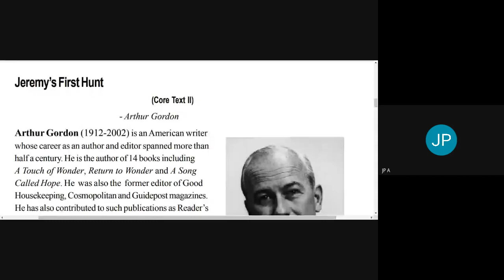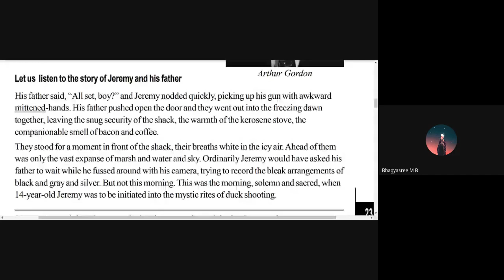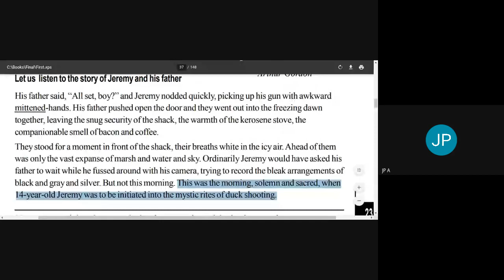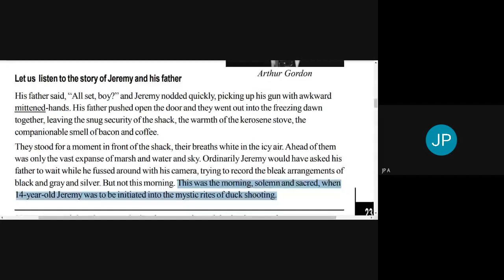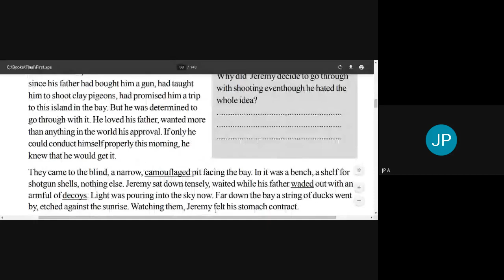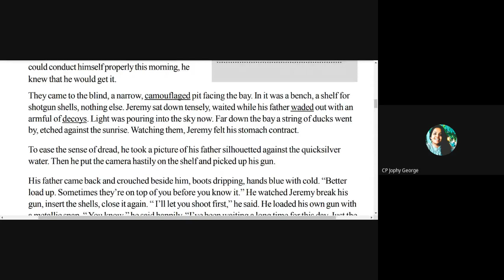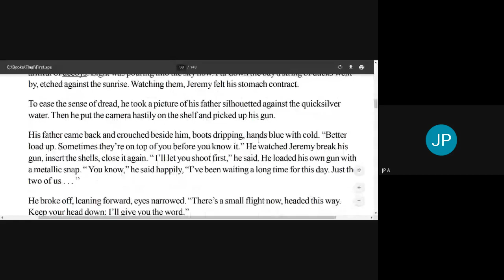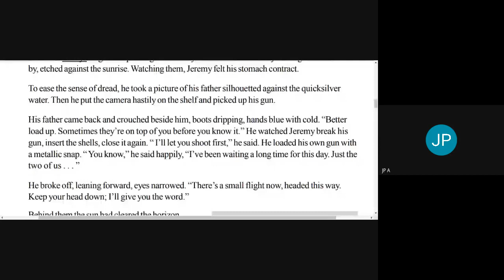Jeremy's First Hunt | Nurturing Nature | S1 DCP | Session 1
This session is based on the second core text of the first module of the text "Words to Deeds" prescribed for first semester diploma students.
Session held on 29th January 2021.